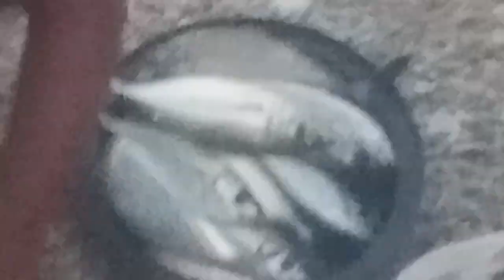fisherman's Life.daily life activities (fishing adventure)